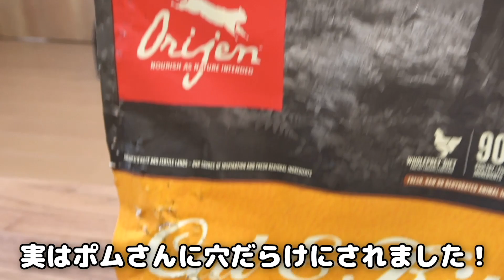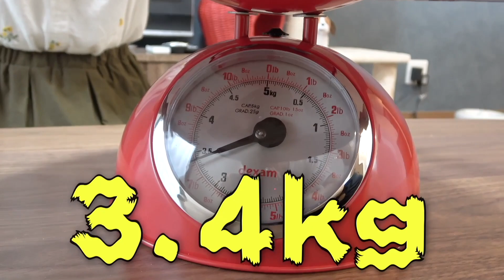【悲報】にゃんたい測定の結果、おでぶが発覚しました…！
色々と調べてみたところ、スコの女の子のなら3.0kg〜3,2kgが標準的な体重みたいです！ただ個体差もあるのでまだ標準の範囲内かなと思っています。これ以上、ぷよぷよにならないためにも食事管理と運動を徹底させないとですね！

あと、動画内ででてきた「マリパ」とはマリオパーティーの略です。最近、忙しくゲームがあまりできてませんでしたが友達が来たので久しぶりにやってみました^^

ねこべや。はポムさん（スコ♀）と飼い主ふたり（兄妹）の生活をメインにお届けしています。最近引っ越したので母親や姉、姪っ子も登場します！猫のいる生活の楽しさが伝われば嬉しいです！